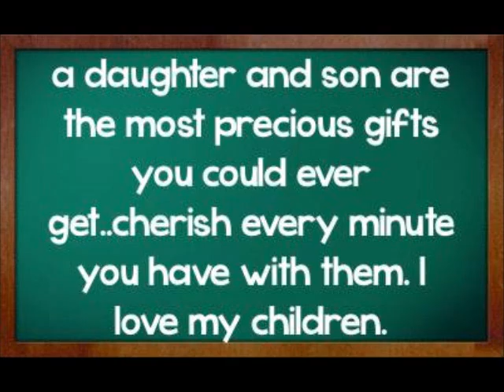jedd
father's day